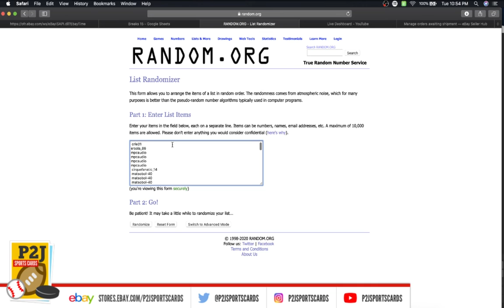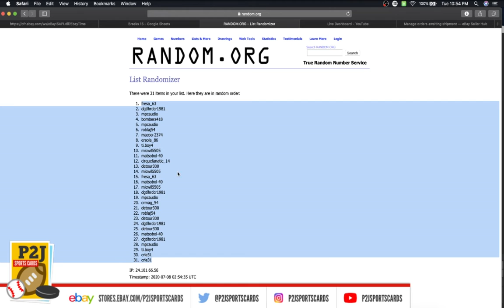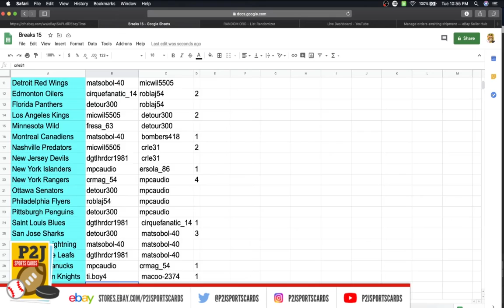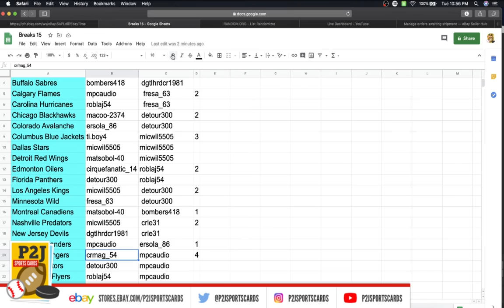Break #2678 2018/19 Upper Deck Clear Cut Hockey Autograph Box Break nhl P2J Sports Cards